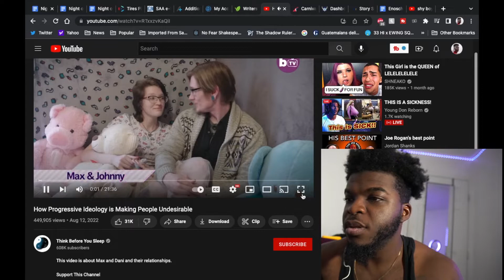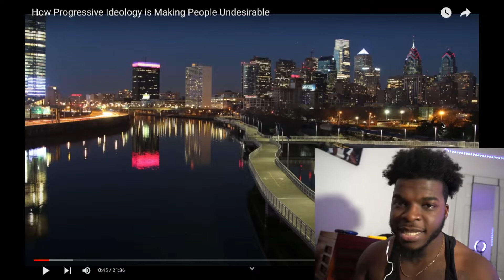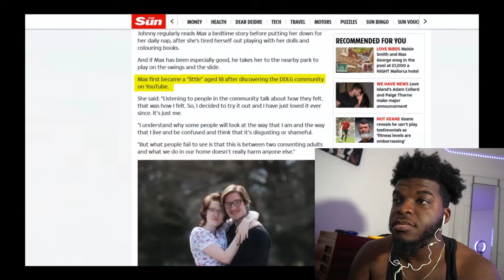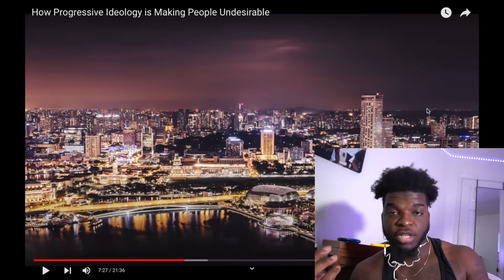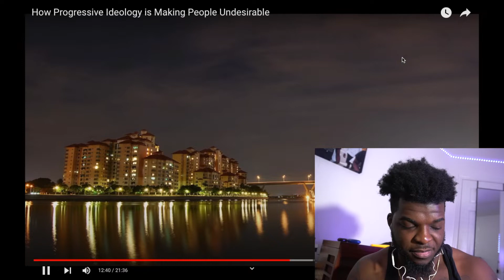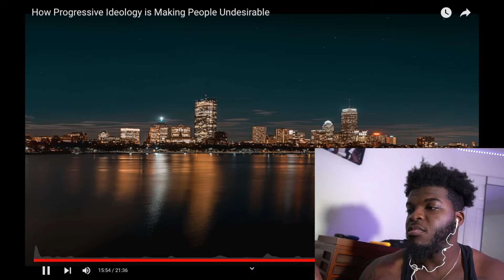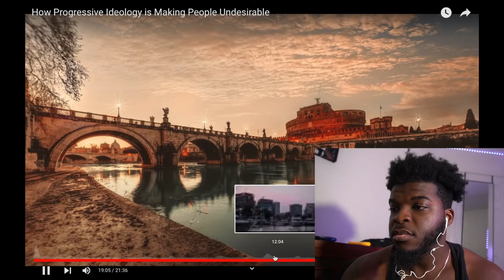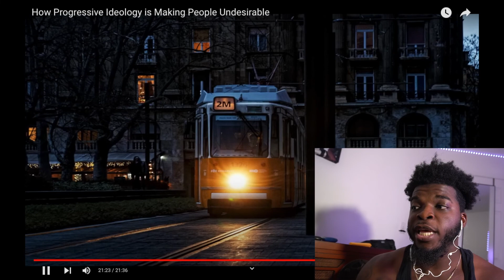Woman Identifies as a DOG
Why do people pretend to be what they aren't?

Snap: @Boss_Enosch